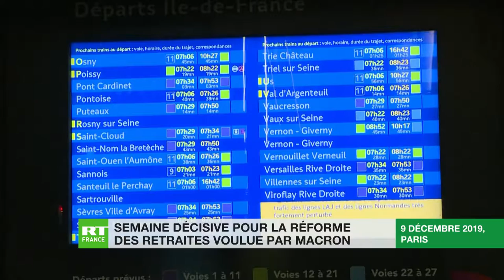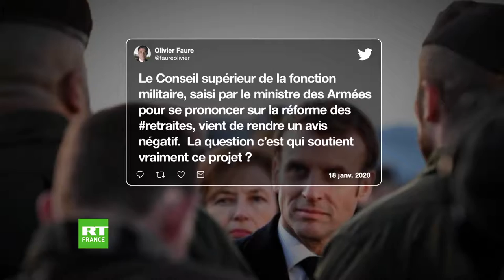Reforme des retraites : C'est au tour des militaires de s'opposer a ce projet de loi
Si le trafic ferroviaire devrait être relativement normal ce 20 janvier sur les réseaux de la RATP et de la SNCF, la mobilisation contre la réforme des retraites se poursuit. Après les avocats, les enseignants, les pompiers ou encore les cheminots, ce sont désormais les soldats qui viennent s'ajouter à la liste des professions en colère. Plus de détails en images.